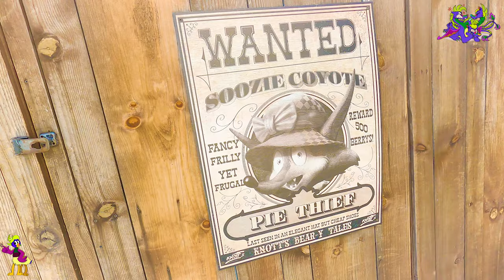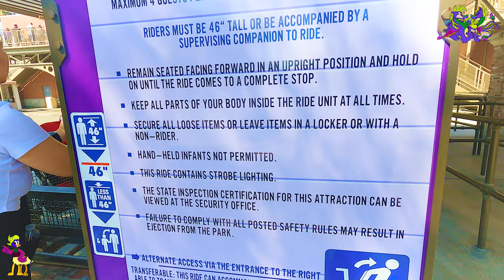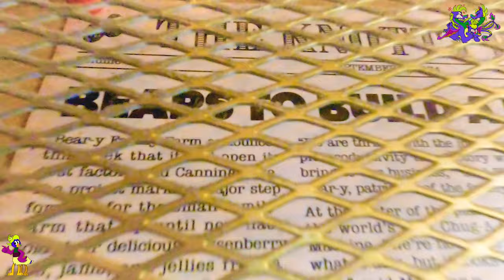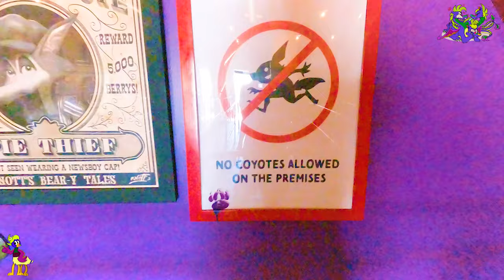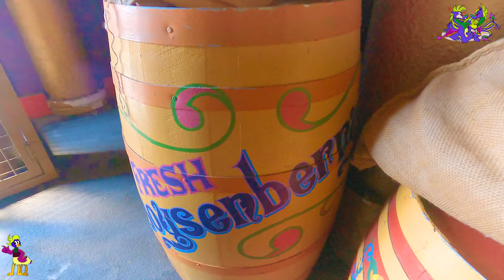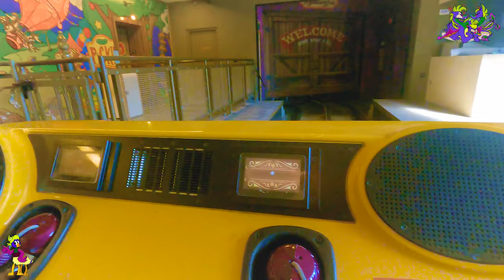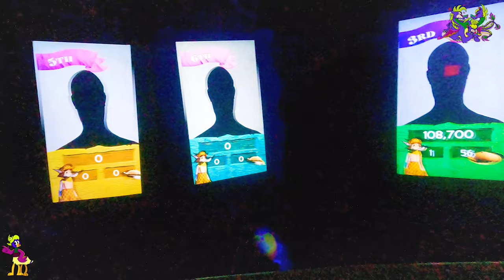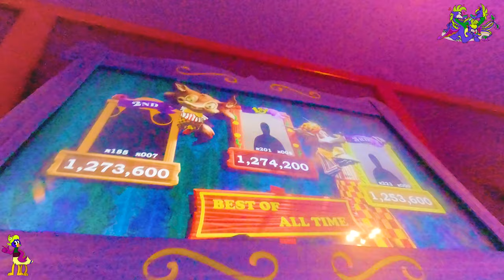[4K] Knott's Bear-y Tales Return to the Fair On-Ride & Entrance to Exit POV, Knott's Berry Farm 2023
Longer title: [4K] Knott's Bear-y Tales - Return to the Fair 4-D Interactive Dark Ride/Game by Triotech Based from the Defunct Attraction |
On-Ride/Ridethrough, Queue Ambience and Entrance to Exit Queue almost without any wait as walk-on & props + picture frames
theming elements upclose | 2160p Complete ULTRA-HD POV | Knott's Berry Farm (9/9/2023)

Timestamps:

Title + Knott's Berry Line, Trolley Stop, Roaring 20's, & Attraction Factory Store Exterior walkthrough ft. Delivery Vintage Car for the Berry Factory-0:00

Recently added 100th Anniversary Historic Sign to read-4:09

Entrance and Outdoor queue with a Brick wall skyline, Metalic Boysenberries, & stairs-4:30

Indoor Queue Ambience, Pictures on Walls, Sneaky Pups, and Factory Ingredients Props without people in line & open to explore with lower upclose views-5:52

Outside Shaded "Bridge" Queue (Begin Ambience) with Coyote Pawprints-10:12

Ride Operations, Mural distance view, Cubbies, Pickup 3D Glasses-11:20

Timing a Dispatch for an 8-person Game Ride Triotech vehicle-13:06

Entering a vehicle-14:00

On-Ride POV begins, Introduction Factory rooms-14:40

Frog Forest with Living Mushrooms-15:38

Fortune Teller Camp, especially with shadow tent effect & physical props-16:07

Thunder Cave with Lots of spiders, webs in it & flashy lights-16:43

Weird Woods with a First Fall down illusion & a couple of purple-faced Jack O Lantern like trees-17:06

Country Fair with Lots of Animals invited, & a Scene finale of a Prize Winning Pie, Bear-y Family photo op, & Rapid Hot air Ballon, 2nd fall down illusion scene-17:42

Crafty Coyote's big plan was Half-Baked! Physical Bear-y Family scene, Results room with Sliding door-18:28

Station Platform prior to ride exiting, signs on right hand side-18:52

Exiting the Vehicle, Off-Ride shot from the other side-20:00

Mural upclose, walking down the stairs, 2nd look of results with details-21:24

22:29-Brief Factory store walkthrough inside, display window, and One more look of the Exterior

“Knott’s Bear-y Tales: Return to the Fair” is an all-new 4-D interactive dark ride that will take guests on an exciting journey through reimagined show scenes from the original dark ride, including the Boysenberry Pie Factory, Frog Forest, Fortune Teller Camp, Thunder Cave, and Weird Woods, culminating in a celebration at the County Fair. Guests will climb aboard ride vehicles equipped with jelly blasters to try and recover the stolen boysenberry pies while competing for the highest score.

The story takes place 34 years after the original adventure and follows Boysen Bear and Girlsen Bear as they travel to the Country Fair to earn the blue ribbon prize for their famous boysenberry pies, but Crafty Coyote is back along with his mischievous pups intent on stealing all the pies for themselves. Guests will climb aboard ride vehicles equipped with jelly blasters to try and recover the stolen boysenberry pies as they travel through whimsical and beautiful environments while competing for the highest score.

Knott's Bear-y Tales: Return To The Fair is a 4D themed family interactive dark ride opening soon at Knott's Berry Farm theme park in Buena Park, California. On April 12, 2021, Knott's Berry Farm announced a grand reopening of the park after a year long closure. Knott's announced Knott's Bear-y Tales: Return to the Fair will open to season pass holders beginning on May 6, 2021 to May 20, 2021. The ride will open to the general public a day after on May 21, 2021 which is the grand reopening day of Knott's to the general public.

The ride is a sequel to the defunct traditional dark ride, Knott's Bear-y Tales, which operated in the same space from 1975 to 1986. The interactive dark ride will see riders join characters Boysenbear and Girlsenbear as they travel to the County Fair and pass through several scenes reminiscent of the original dark ride. Guests will board red colored vehicles equipped with boysenberry jelly blasters, in an attempt to stop Crafty Coyote and his mischievous pups. The attraction is poised to replace Voyage to the Iron Reef, which closed January 5, 2020. In contrast to Voyage to the Iron Reef, Knott's Bear-y Tales: Return To The Fair will include more practical and scenic environments while telling the beloved bear-y tales story.

More details in Wikipedia in general due to the YouTube video's Description 5000 character limit

Credit to Wikipedia & KBF website 4 details.

Footage filmed + Resolution type: 9/9/2023 (Standard 4K UHD 60fps Raw Footages)